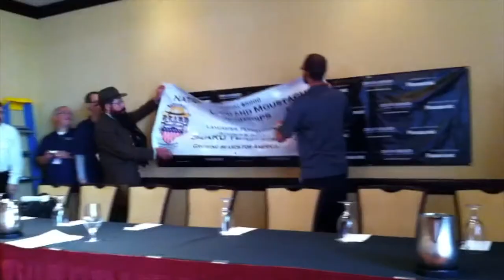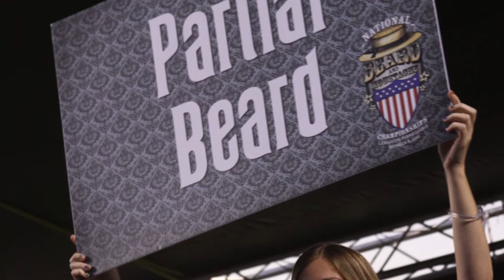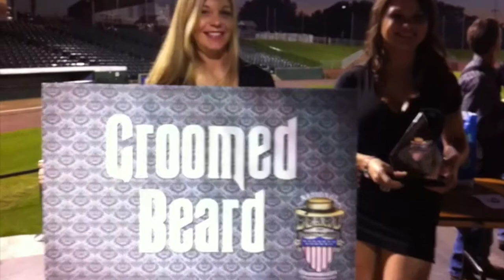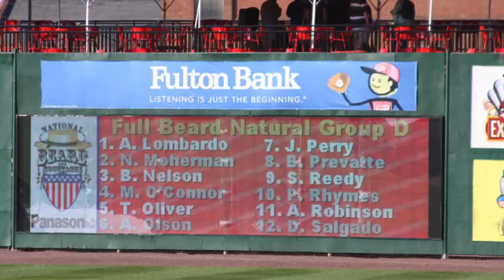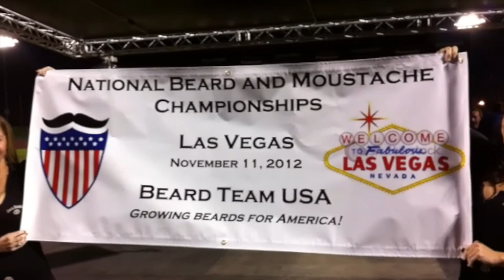2011 National Beard & Moustache Championships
A brief video retrospective of the 2011 National Beard and Moustache Championships in Lancaster, PA on October 8, 2011.  Thanks to Phil Olsen and Beard Team USA for hosting the event, and, as always, to all the attendees for making the event so special.  (Due to the split screens, I recommend increasing the video resolution - using the gear control in the bottom right of the information bar when you hover your mouse over the video -- if your internet connection is fast enough.)